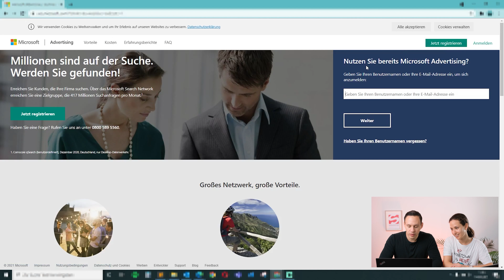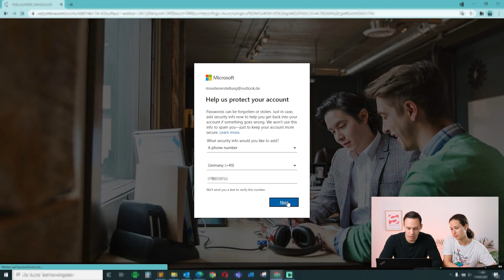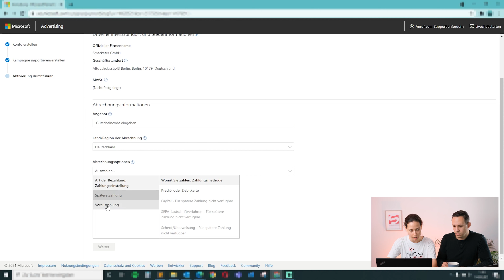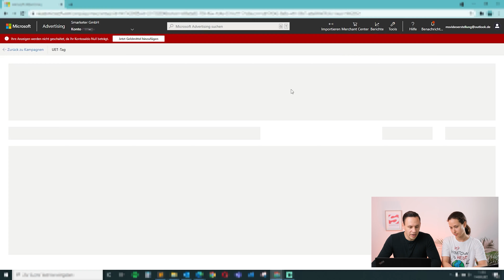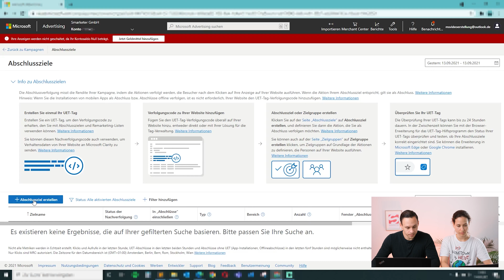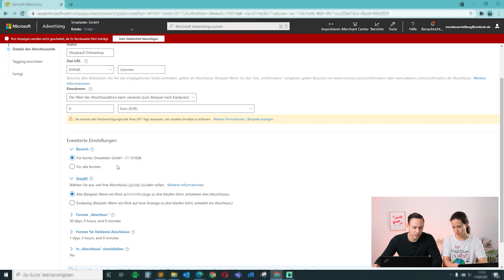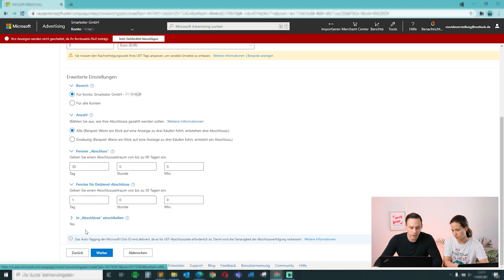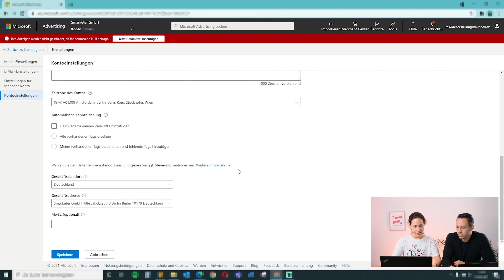So startest du mit Microsoft Advertising (Bing) - TUTORIAL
Lerne wie du bei Microsoft Advertising für die Suchmaschinen Bing, Ecosia, DuckDuckGo und Yahoo ein Konto für deine Werbeanzeigen erstellst!

▬ Mehr Infos ▬▬▬▬▬▬▬▬▬▬▬▬

► Sei ein Teil von Smarketer! Bewirb dich jetzt
► Wir helfen dir bei deinem SEA Marketing! Frag unverbindlich an

▬ Social Media ▬▬▬▬▬▬▬▬▬▬▬▬▬▬▬